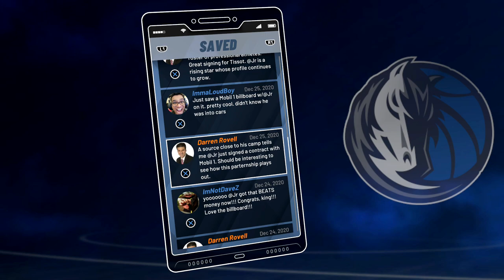NBA 2K21 - My Career - Walkthrough - Part 26 - "Mobil 1 Billboard"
"MOBIL 1 BILLBOARD"
NBA 2K21
Walkthrough - Part 26
With Commentary
PS4 Gameplay
1080p 60 FPS

About The Game:

NBA 2K21 is a basketball simulation video game that was developed by Visual Concepts and published by 2K Sports, based on the National Basketball Association (NBA). It is the 22nd installment in the NBA 2K franchise and the successor to NBA 2K20. The game was released on September 4, 2020 for the PlayStation 4, Stadia, Nintendo Switch, Xbox One, Microsoft Windows, and later for the PlayStation 5 and Xbox Series X.

A teaser was released on June 11, 2020 during the PS5 Reveal Event and featured the player model of New Orleans Pelicans' Zion Williamson. It shows in-engine footage and shows many effects such as ray-tracing and shadow details. On June 30, 2020, NBA 2K announced Damian Lillard, of the Portland Trail Blazers, as the cover for the standard edition on the current-generation consoles. On July 1, 2020, NBA 2K announced Zion Williamson as the cover athlete for the standard edition on the next-generation consoles. The last covers were released on July 2, 2020, honoring the late Kobe Bryant. There will be a #8 cover for current gen consoles — which features artwork of him dunking with the afro and a #24 cover for next gen consoles — which features artwork of him waving after scoring 60 points in his final NBA game in 2016; both numbers were worn by Bryant throughout his NBA career with the Los Angeles Lakers, respectively. The demo for the game was released on August 24th.